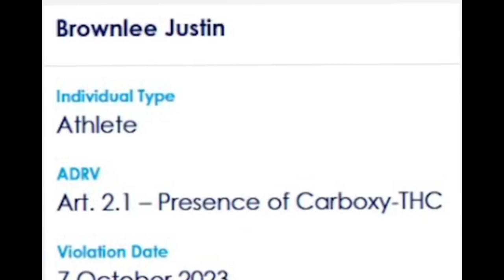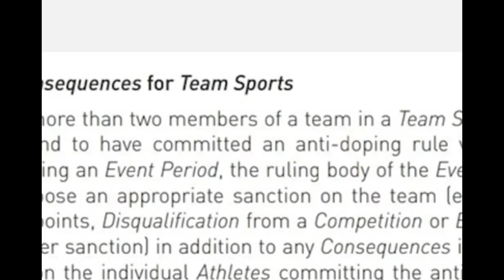Justine Browlee 2 years Di makakapag laro sa GILAS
JustineBrowlee2 yearsDimakakapag